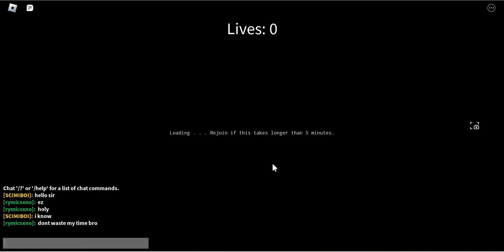Day one Losing Streak (YBA, ROBLOX)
maybe im not that good at YBA, but that shits not gonna stop me from trying to get better